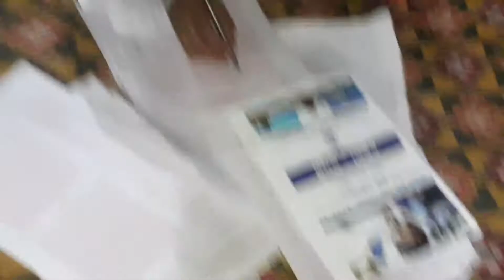Today vlog🌹 ଆଜିର ଭିଡ଼ିଓ ରେ କଣ କଣ ଅଛି